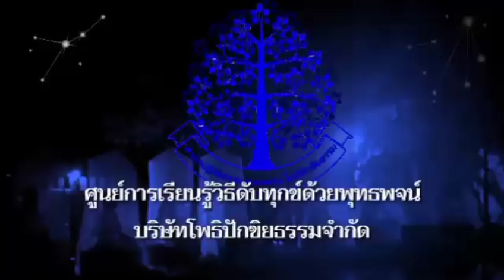การพิจารณาขันธ์๕ไม่ใช่เราใน๓กาล